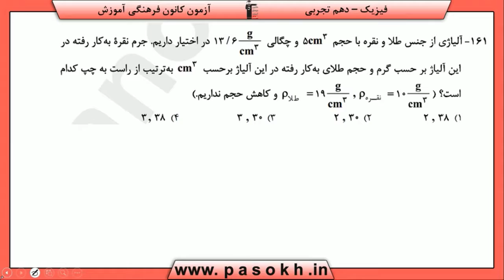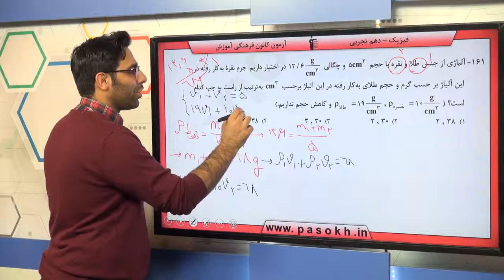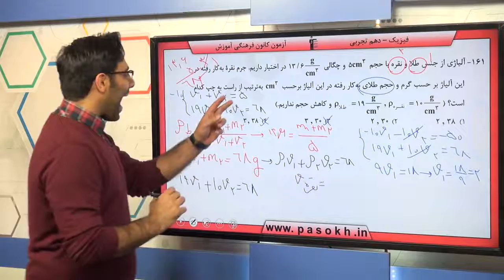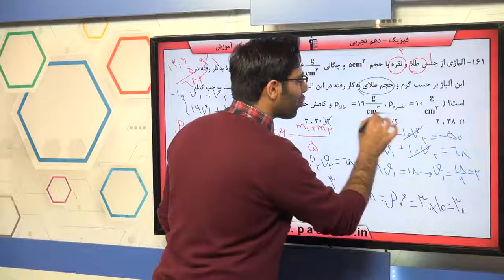پایه دهم تجربي فيزيک 1 فيزيک و اندازه گيري چگالي سوال 161 درصد پاسخگویی 9